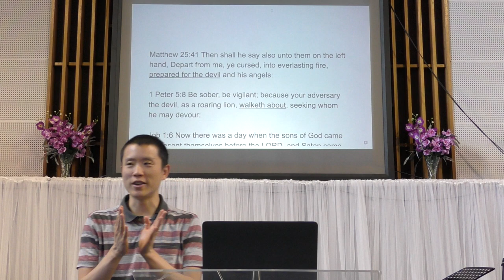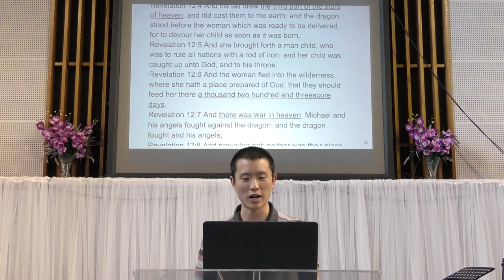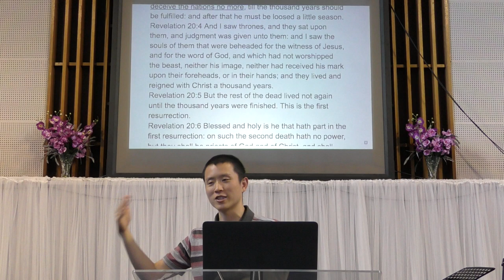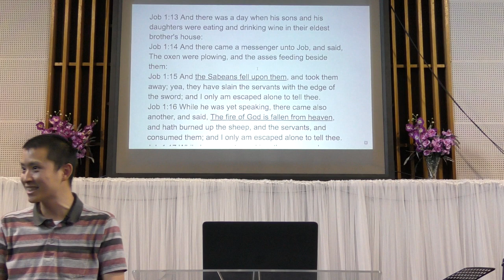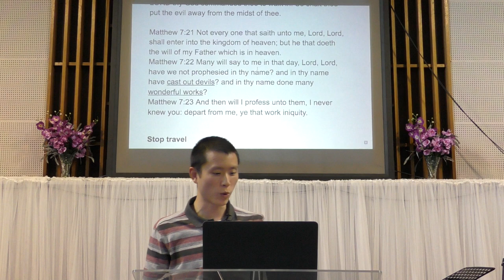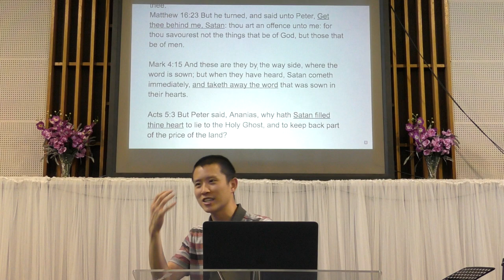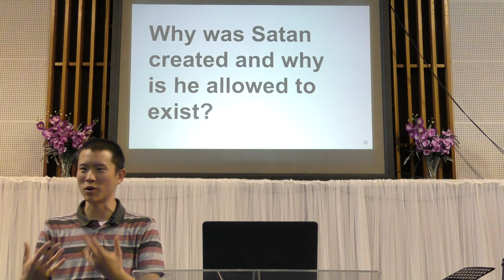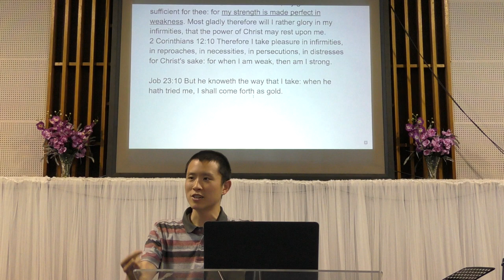Satan 2 (Authority, Abilities, Reasons) | Victor Tey (29-Oct-2017)